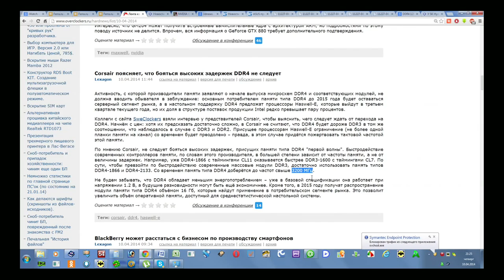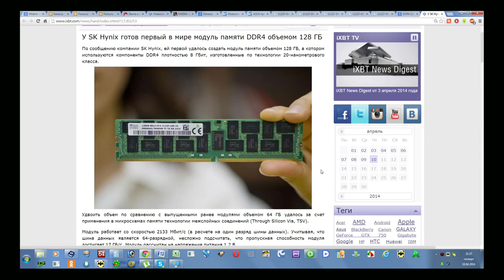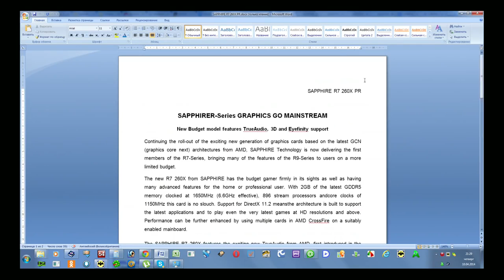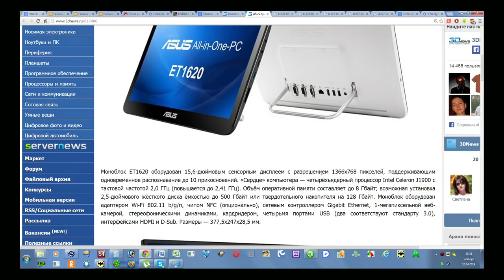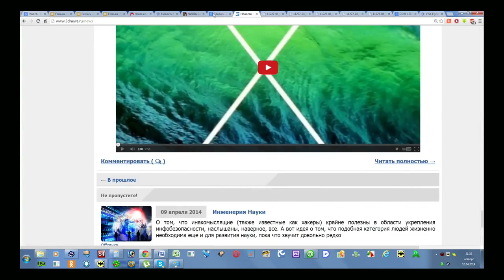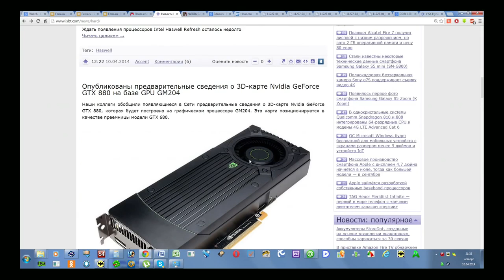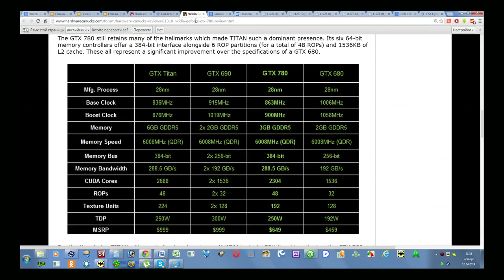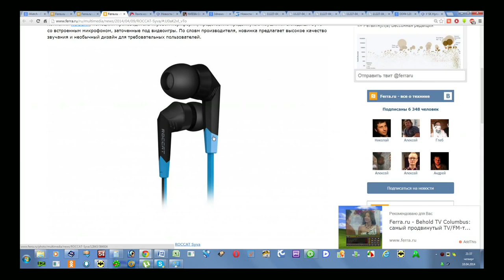Новые Новости GTX 880 какой она будет